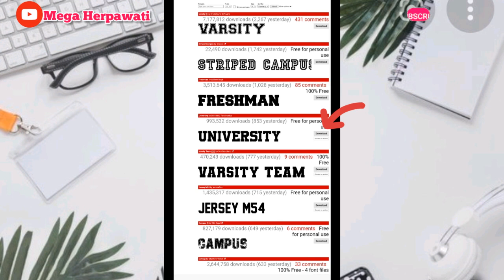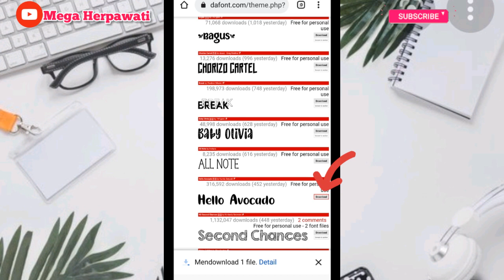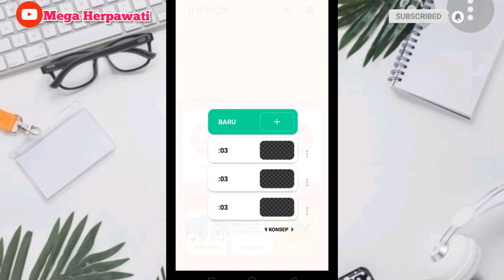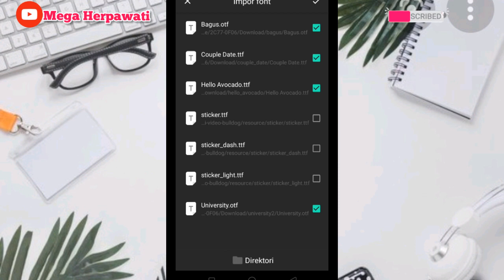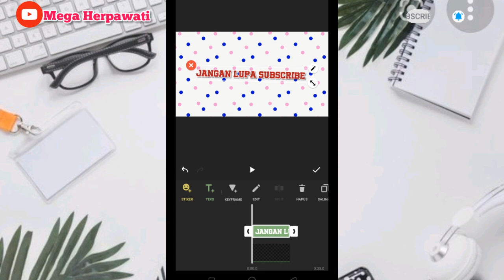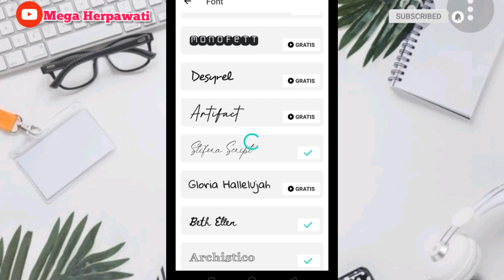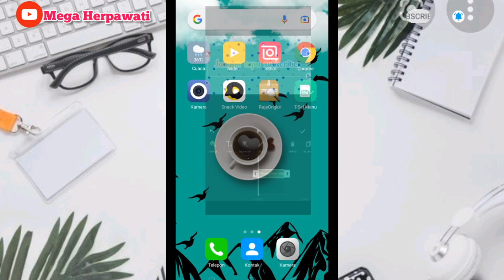Cara Menambah Font Inshot/Tutorial Inshot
Cara menambah font Inshot di aplikasi@Megasinambela1

Cara menambah font inshot
cara menambah font di inshot
inshot font
fonts inshot
download font untuk inshot
font untuk inshot
 inshot fonts
cara menambahkan font ke inshot
Aplikasi inshot
Tutorial Inshot
Download font
Tambahkan font,Download font di dafontcom, font baru, font unik , banyak font